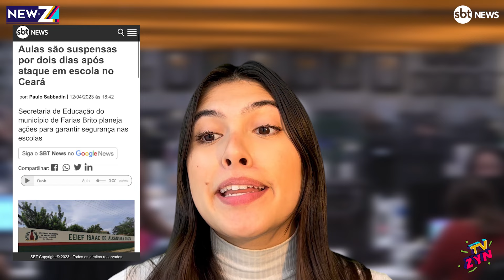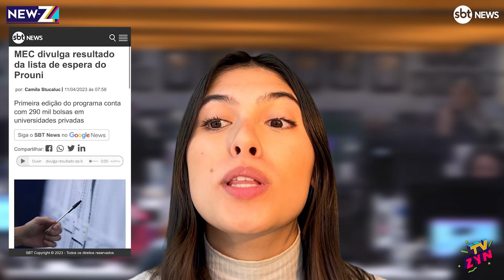Ataques nas escolas do Brasil | NEW-Z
NEW-Z, o conteúdo informativo para os adolescentes, em ação conjunta com o SBT News!